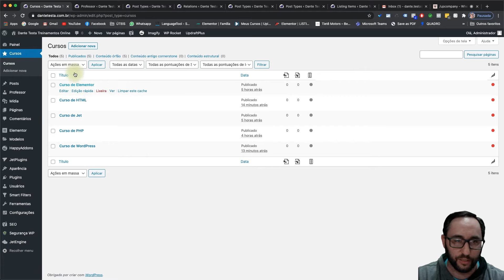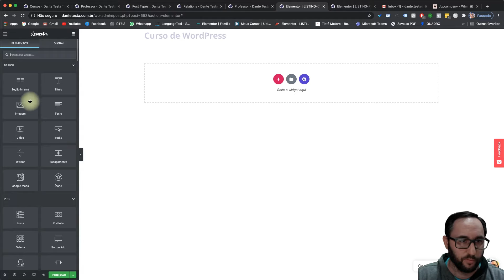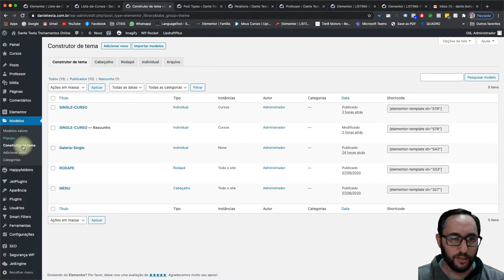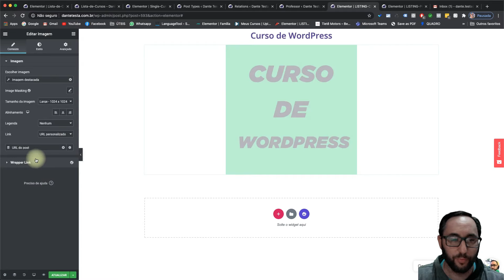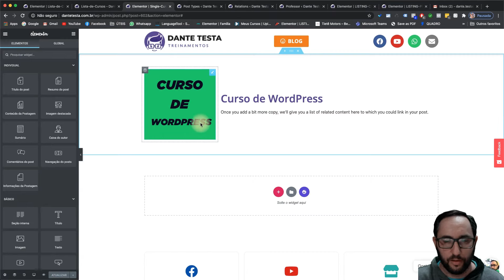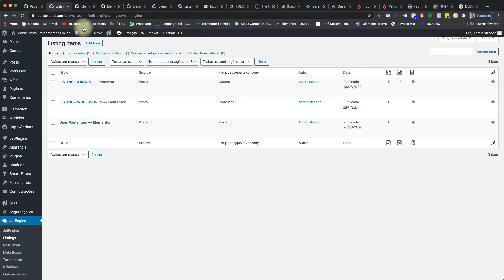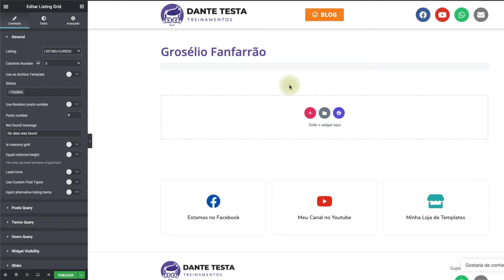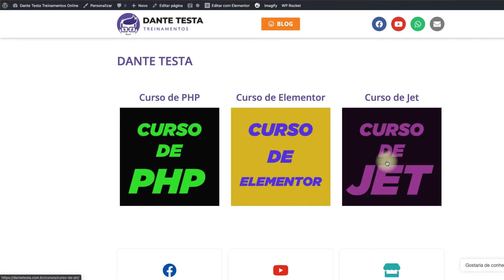Listings Complexos com Posts Types Relacionados com Jet Engine e Elementor Pro no Wordpress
👨‍🏫   Nesse vídeo:  Quer aprender técnicas de desenvolvimento com jetengine no elementor pro? Assista essa vídeo aula sobre listings complexos e relacionamento entre posts types. Tenho certeza que essa vídeo aula será muito útil para lhe fazer compreender como puxar informações dinâmicas sem uso de macros do jetengine.

☕ PAGA UM CAFÉ PRA MIM ☕

❤️  Colabore com o Canal comprando através de nossos links abaixo:

🔥  FERRAMENTAS:
📌  Compre Plugins Originais com a FULL

🔥  Procurando um Servidor de Hospedagem de Sites VDS no Brasil?